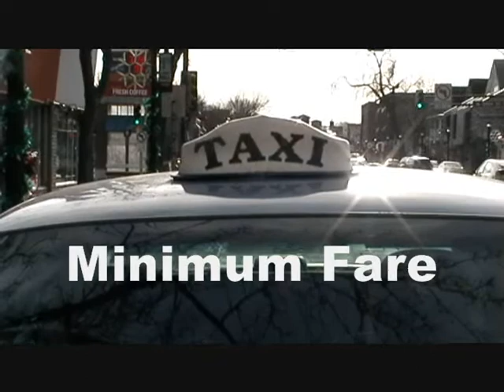Cabs vs Ambulances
If you know a few tricks, you can get anywhere for free.
Guest starring Carolyn Blomberg
and on vine: carolyn blomberg